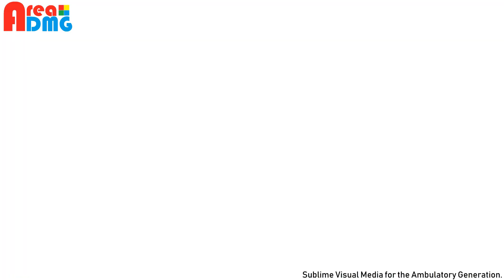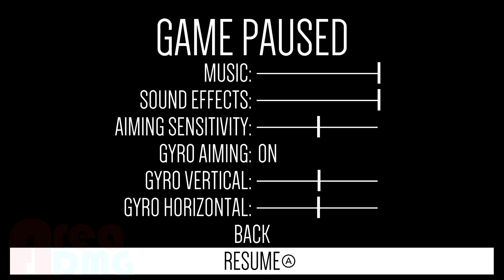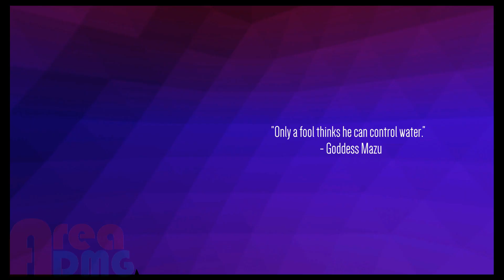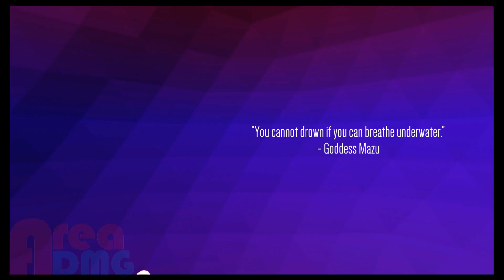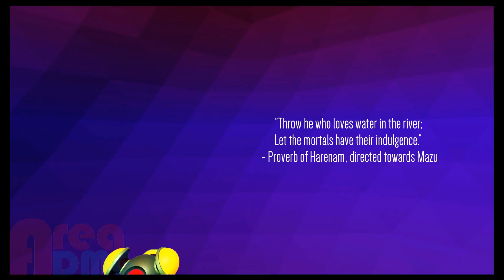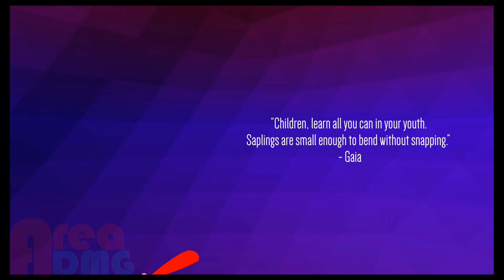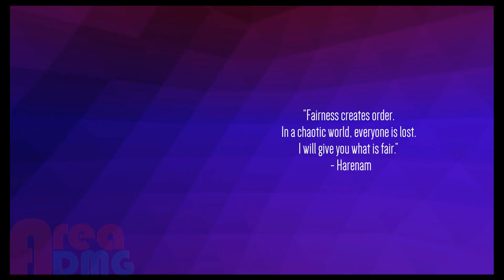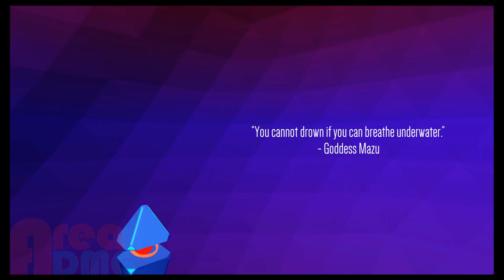TRULY CURSED OR BLESSED? | Polygod | Gaming Paraphilia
In This Video: Let's play POLYGOD. What is it? It's pretty cool actually. It's a weird FPS rogue like with a high difficulty level. The game was provided by the company that made it and that is incredibly appreciated. The game is $14.99 on the eSHop and you should probably watch the video.

133/200